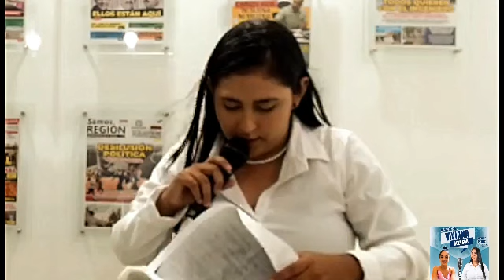Entrevista: Hablando Con - Michell Pérez, Concejal y Anspirante ala Alcaldía de San Alberto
Cortesia: Periódico Somos Región